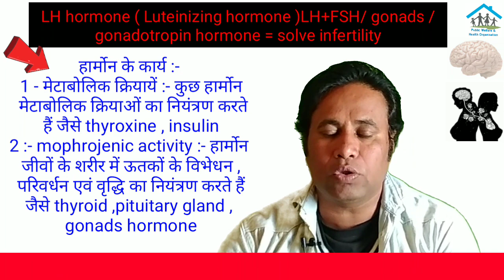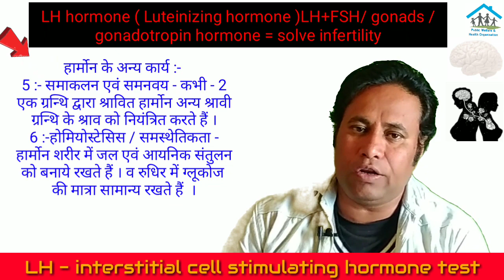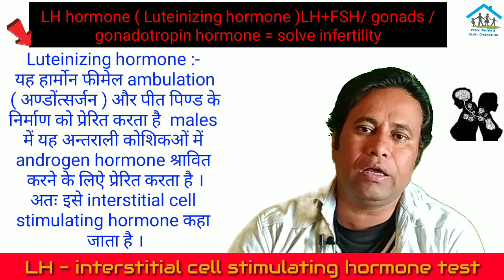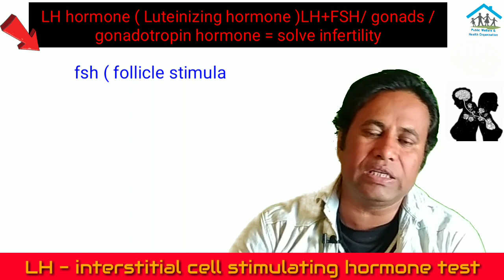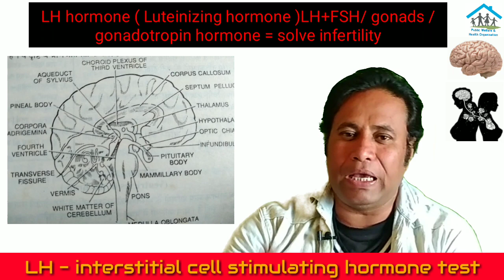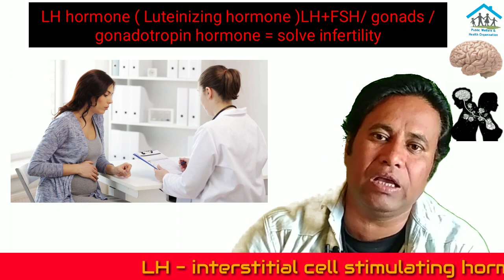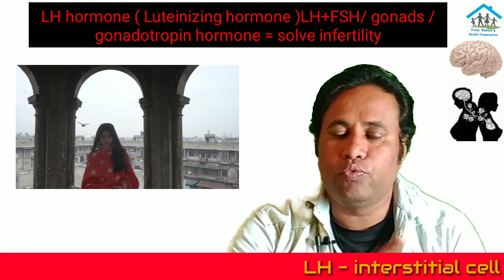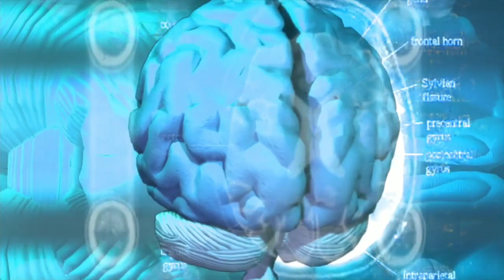what is ( LH ) luteinizing hormone ? How can the luteinizing hormone be increased or controlled?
Luteinizing hormone :-
  Definition luteinizing hormone -
This hormone originates from the pituitary gland in the brain.
This hormone is high in infants.This hormone starts decreasing at the age of 10 to 14 years.Luteinizing hormones and follicle-stimulating hormones combine to produce testosterone in boys and estrogen hormones in girls.
In women, robbing hormones originate from the brain and stimulate them to form a mature egg during menstruation .
Luteinizing hormone hormone is related to ovulation in women and sperm formation in men.
L H hormone deficiency symptoms!

This early onset of puberty, menopause, infertility problems, irregular MC , sex drive reduction and impotence can cause such problems.

interstitialcell_stimulating hormone test